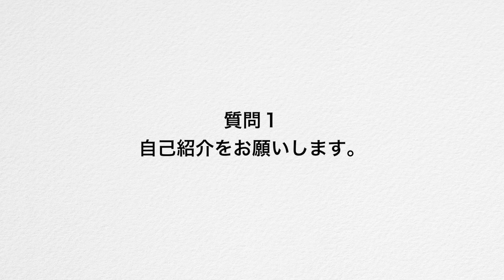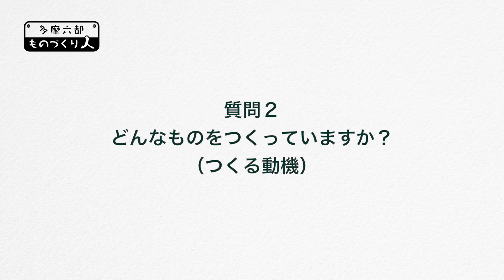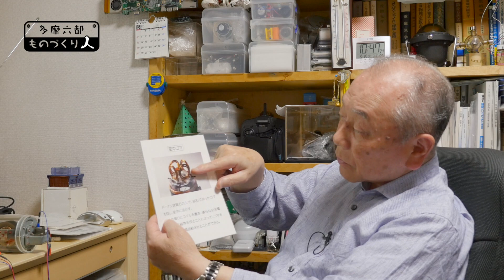【多摩六都科学館】多摩六都ものづくり人 １ 科学おもちゃ 田邉 弘治⑥インタビュー(6/6)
展示室３「しくみの部屋」にある
展示物『多摩六都ものづくり人』の連動動画です。

『多摩六都ものづくり人』では
多摩六都に関連した「人」に焦点をあて「ものづくりのおもしろさ」を紹介しています。

第一弾として2018年7月より、
多摩六都科学館ボランティア　田邉 弘治さんをご紹介しています。

田邉 弘治さんは約10年ほど科学教材をつくっています。
田邉さんがつくる科学教材は驚くほど精巧で独創的なものばかりです。
その中から５つの教材（科学おもちゃ）を動画で紹介します。

また、田邉さんに「ものづくり」に対する思いを語って頂いたインタビュー動画も公開しています。